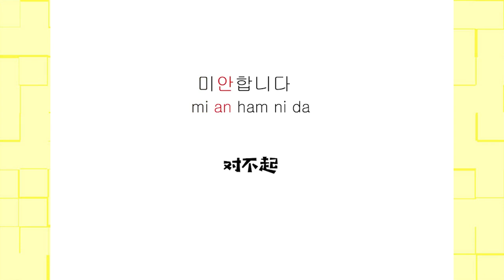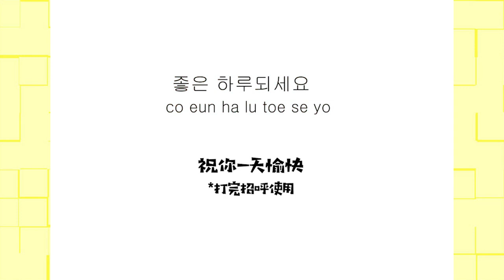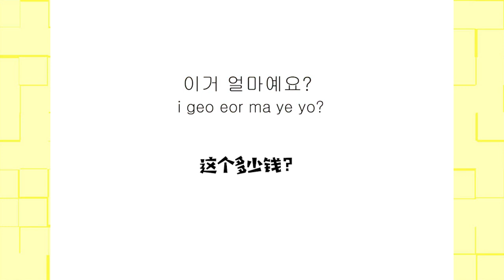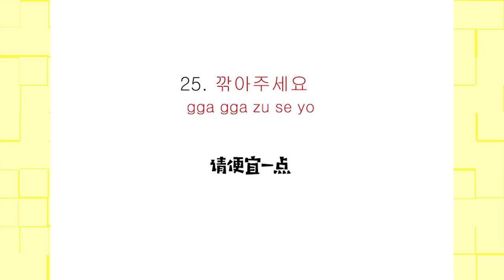第3集 | 韩语入门必学的25句韩语口语（下）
韩语入门必学的25句韩语口语（下）韩语